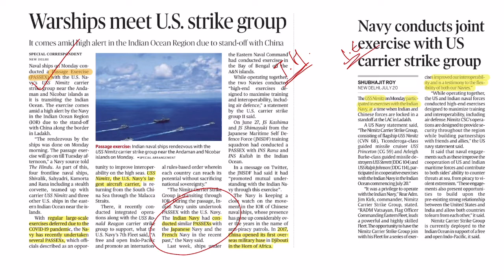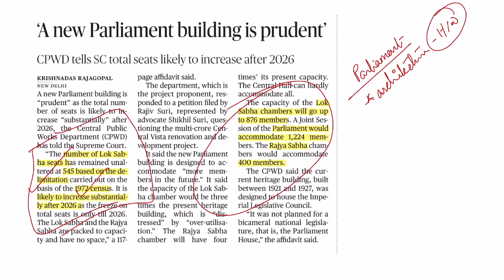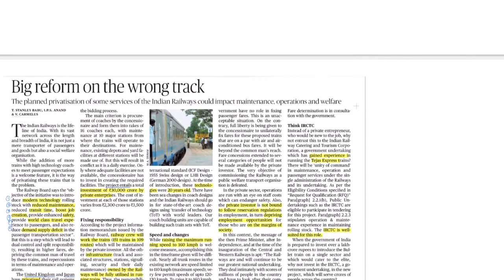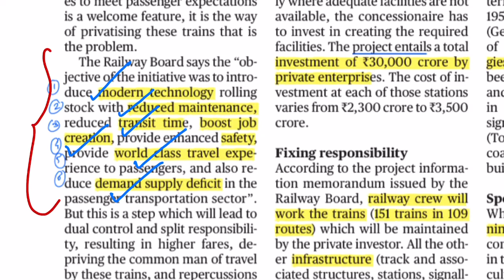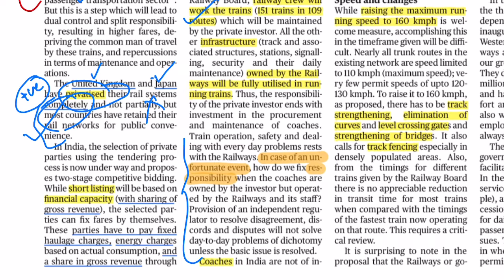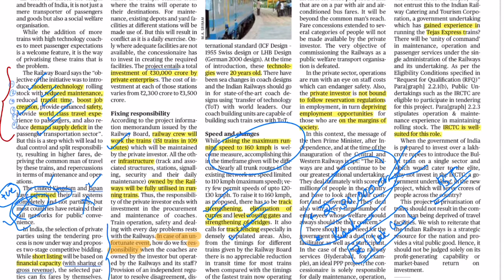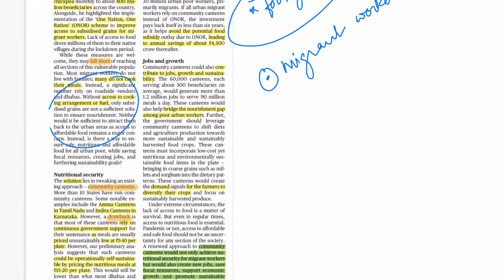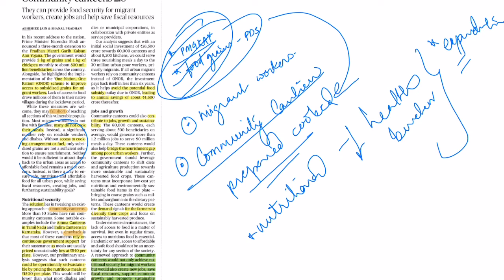21st July 2020 | The Hindu & The Indian Express | Current Affairs Decoded | By Shivaji Kale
Relevant NewsAndArticles from 21st July 2020

The Hindu
* A new Parliament building is prudent’ ( To accommodate increased MP seats after 2026 delimitation)
* Big reform on the wrong track. ( Critical analysis of privatisation of Indian Raliways)
* Community canteens 2.0 ( advantages of community canteen over food distribution schemes like PMGKAY)
* Warships meet U.S. strike group. ( PASSEX - Neval exercise India - USA)

Indian Express
* Series of Mission to Mars: why, when?
* Reforms that miss the point. ( about agriculture reforms)